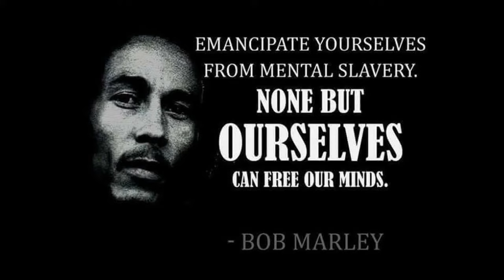Wayne Chater & DJ LAI-CHI - SET YOU SELF FREE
6.PROJECT - CULTURE
Artist : Wayne Chater ( Vocal, Lyric, Guitar )
Music Recording
TOP STUDIO SYDNEY  ( Edit, Mixing, Sound, Master )